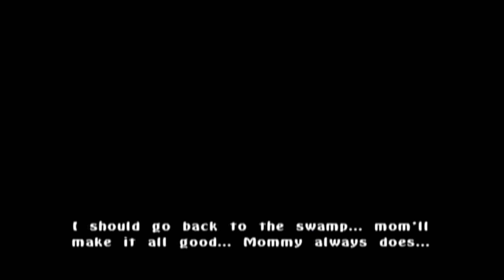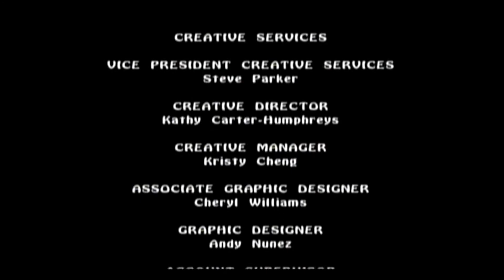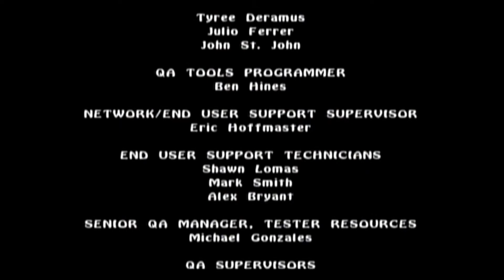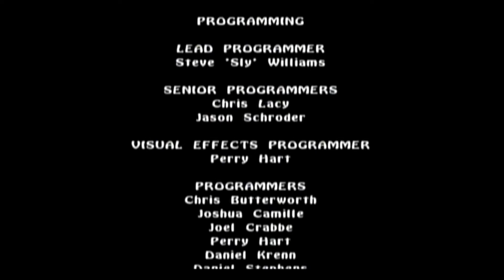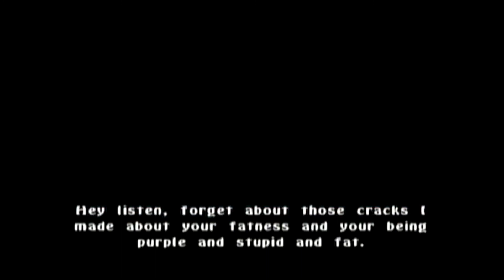Spyro A New Beginning [Blind]: Finale - pt 11 - Silver Rooster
At long last the battle against Cinder will come to an end